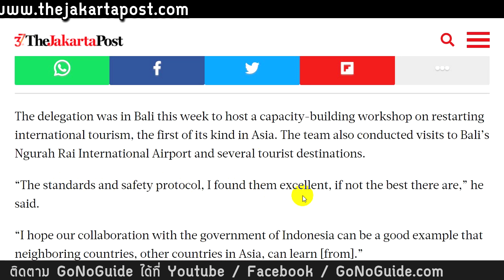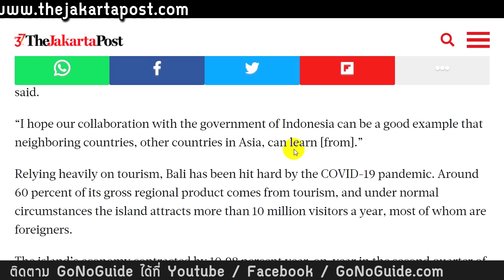บาหลี พร้อม เตรียมเปิด รับนักท่องเที่ยว ก่อนคริสมาส ไม่ต้องกักตัว | GoNoGuide News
ข่าวอ้างอิง